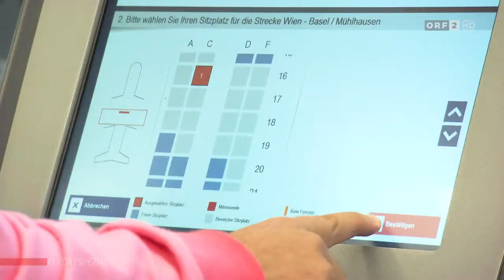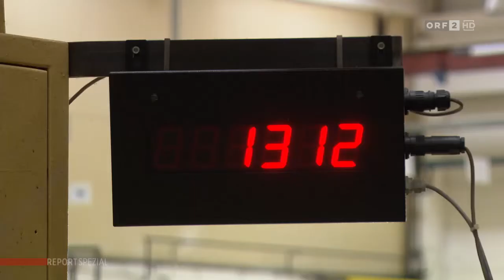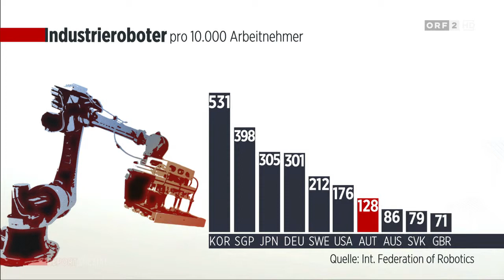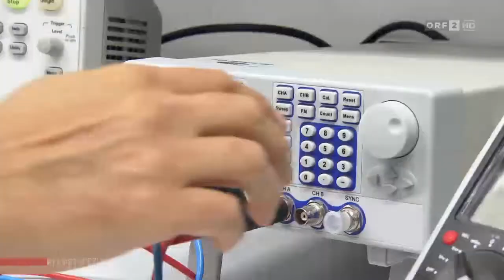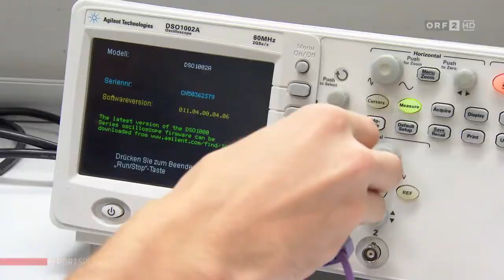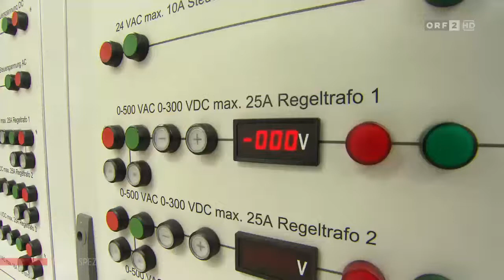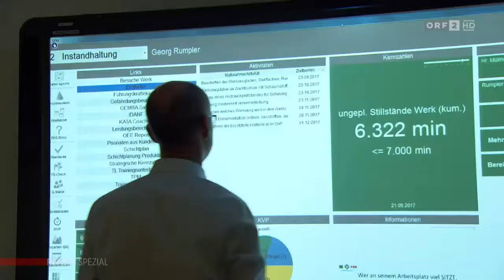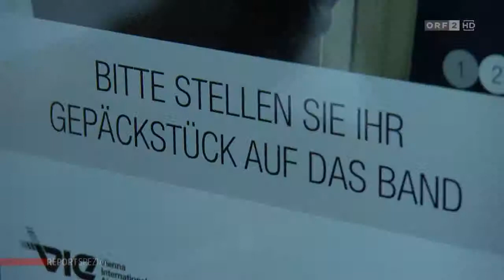Roboter: Kollege oder Konkurrent?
ORF Wahl 17: Report Spezial 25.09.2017

Durch Digitalisierung und Roboterisierung sind in Österreich in den nächsten Jahren 360.000 Arbeitsplätze gefährdet, aber gleichzeitig werden durch Automatisierung und Industrie 4.0 auch neue Arbeitsplätze geschaffen. Viele Bereiche sind von dieser technologischen Entwicklung betroffen.